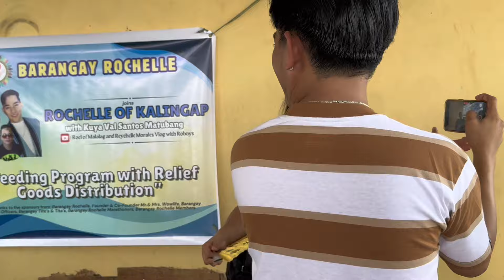ANU MAN GULO PAG INAYOS | VAL SANTOS MATUBANG I KALINGAP RAB I ROEL OF MALALAG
CTOR | LIVE STREAM

Kalingap Rab,
Val Santos Matubang,
Doctor Love,
Vincent Callada,
Japer Sniper Official,
Techram,
Ate Edna Vlogs,
KALINGAP ALVIN,
Jose Hallorina,
July Paunil,
Pugong Byahero,
Virgelyncares 2.0,
Charity vlogs,
Charity Vloggers,
KABUSINESS Official,
Feeding programs,